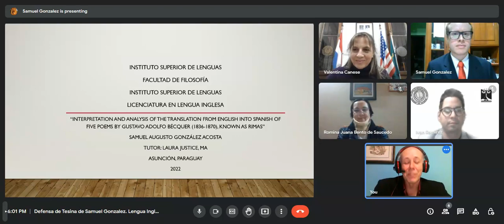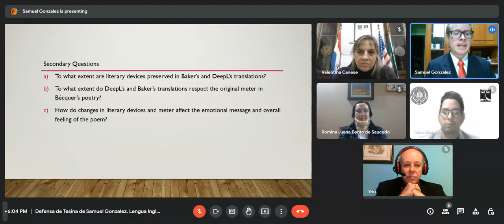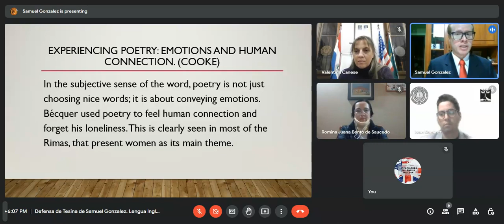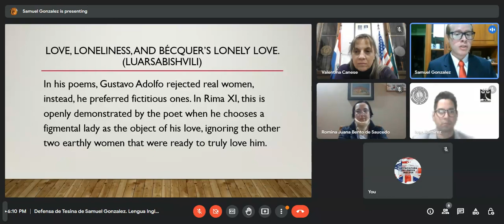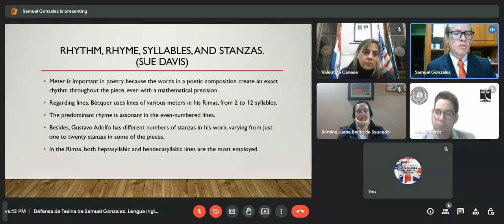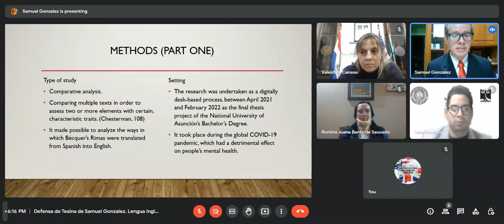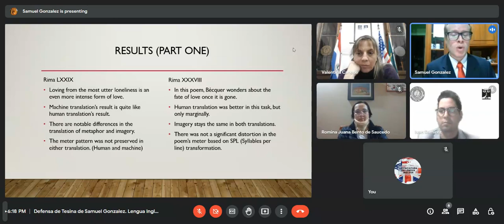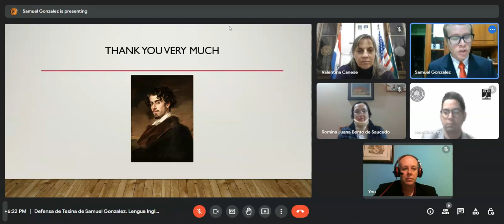Licenciado Samuel Gonzalez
Defensa de Tesina
Universitario Samuel González
Interpretation and analysis of the translation from Spanish to English of five poems by Gustavo Adolfo Becquer (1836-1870), known as Rimas
12 07 22